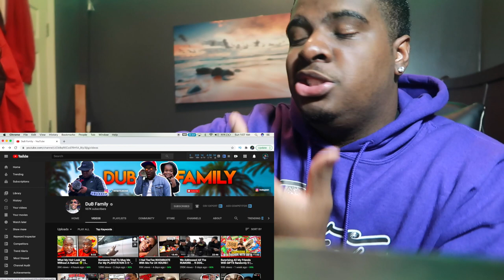SOMEONE ROBBED DUB FOR HIS PS5!!! TOO CRAZY!!!...😳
Beats by LGBrev on SoundCloud!!